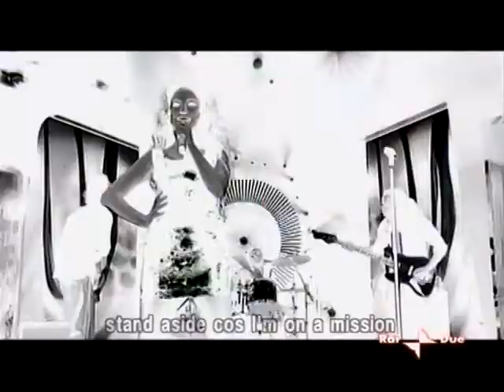Italian TV - On A Mission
Gabriella singing "On A Mission" on italian TV!